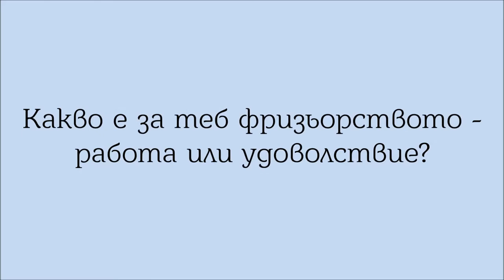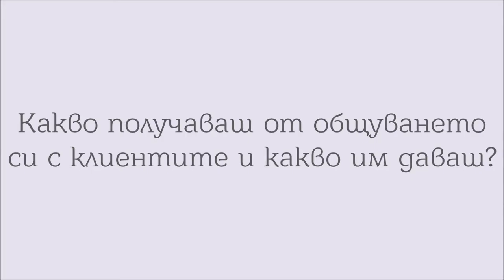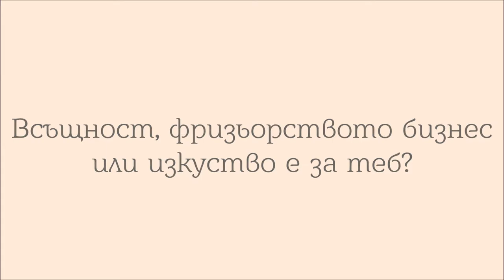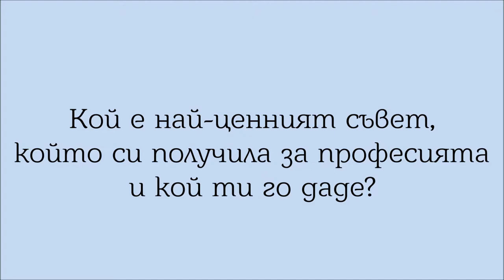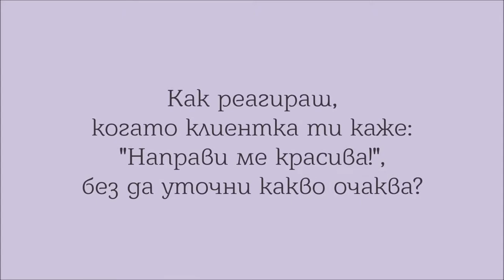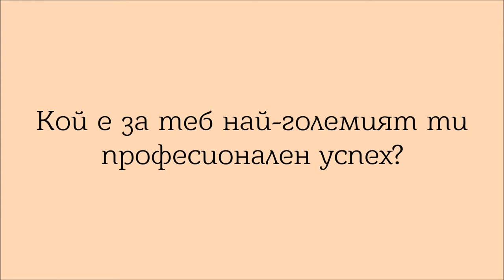DAVID PROFESSIONAL представя: Пепи Цекова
Интервю с Пепи Цекова - водещ стилист от екипа на Framesi за България